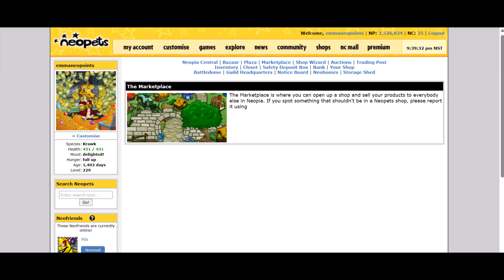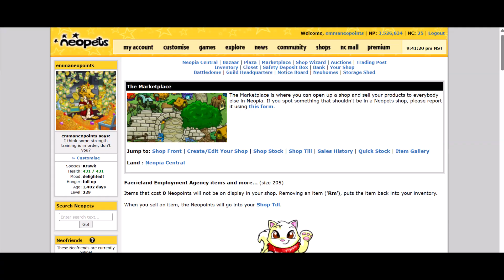Neopets - The Festival Of Neggs Day 15 Guide And Location And Orion's Quest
The 15th Negg is located at Kayla's Potion Shop This video was recorded on 8 May 2024 ( Wednesday ).